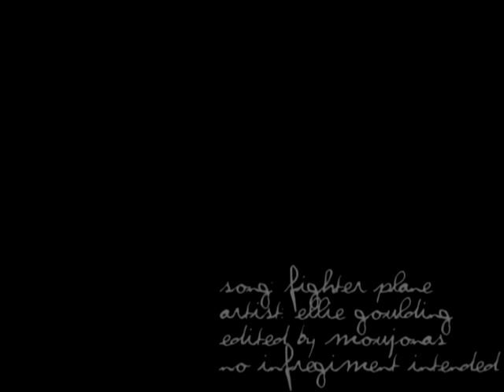Take The Rage, And Smooth It Out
Hi! Watch the best resolution it has, please!
I made this to kinda of update, since it's been a long time since I last posted something.
There's no story line, as usual, I'm not good making some.
It's about Effy, just a simple video.

Effy: "Here, your hole that fits mine. The moment when I saw you, You'll be the closest I get to being close"
Effy: "They fuck you up"
Pandora: "They don't mean to, Eff"
Effy: "But they do"
Effy: "You've made me go mad!"
Freddie: "You're making me mad, Effy"
Cook: "I'd do all again. Everything. The fucks, the fuck ups, everything. I'd do all again"
Effy: "What that does suppose to mean?"
Cook: "It means I still love you"
Anthea: "So I think I'm prepared for this. Whatever this is. She's gonna need us, to help rebuilt her again"
Freddie: "She's gonna need you"
Effy: "Love, love, love. What is it good for? Absolutely nothing"
Tony: "Yes"
Effy: "Sometimes I think I was born backwards. Came out of my mom the wrong way. The people I should love, I hate, and the people I should hate..."